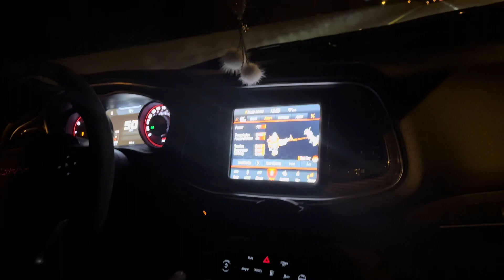Zl1 Chevy vs Redeye challenger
Stock zl1 vs our modded red eye